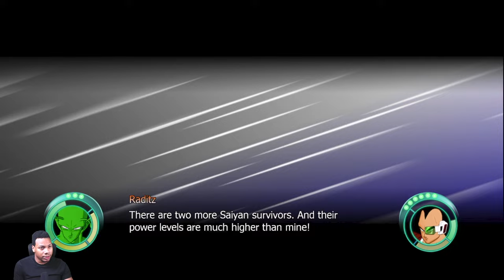Was Dragon Ball Z Raging Blast Any Good?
This is Dragon Ball Z Raging Blast on the playstation 3. I will be playing this game and seeing how it is in 2024. This game is similar to the tenkaichi series, but is alittle different. I will be playing as Goku, , Piccolo, and Raditz.

0:00 Intro
12:23 Training
22:58 The Saiyan saga